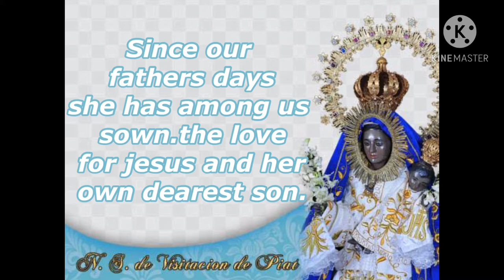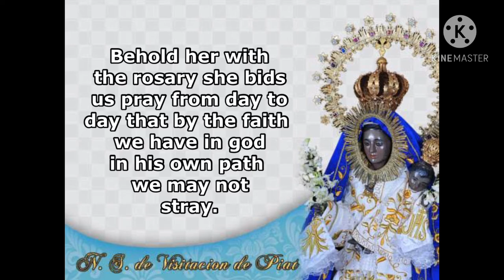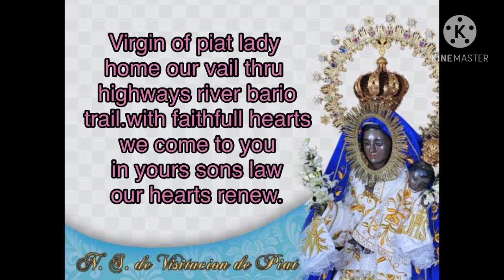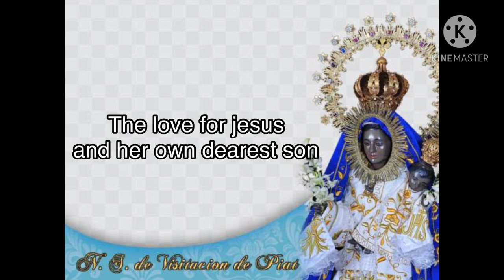Our lady of piat hymn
My name is Zachary Lance and I am a Spanish twin